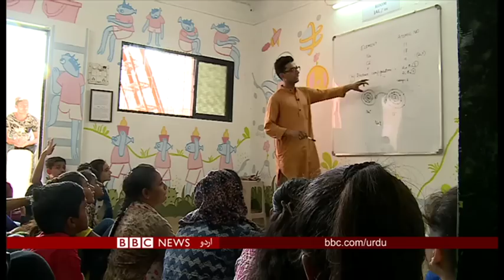Sohaib beg: Man who gave up all the comforts to change young lives in a slum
انڈین شہر ممبئی ایک جانب اپنی فلمی چمک دمک کے لیے جانا جاتا ہے تو دوسری طرف یہاں کی جھگی بستیوں کی دشوار زندگی بھی کسی سے پوشیدہ نہیں۔ ایسی ہی ایک بستی 'مالونی' میں بریلی کا ایک نوجوان بچوں کو وہ مواقع دینے کی کوشش کر رہا ہے جو ایک کمرے کے اپنے گھروں میں انہیں میسر نہیں ہوتے۔